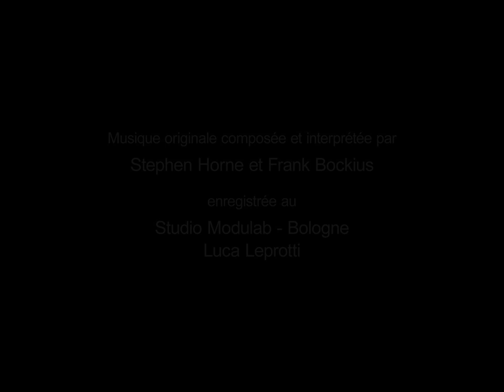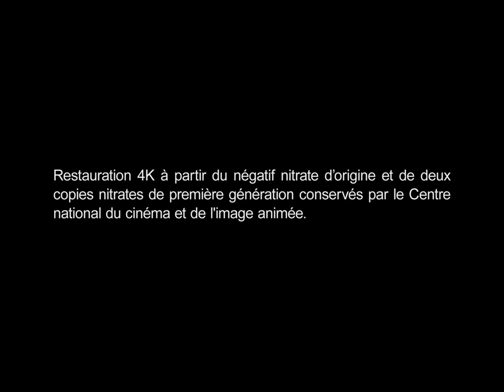Jean Vigo - À propos de Nice